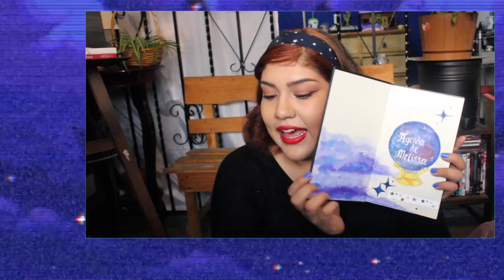✩ ¿QUÉ HAY EN MI MOCHILA DE LA UNIVERSIDAD?